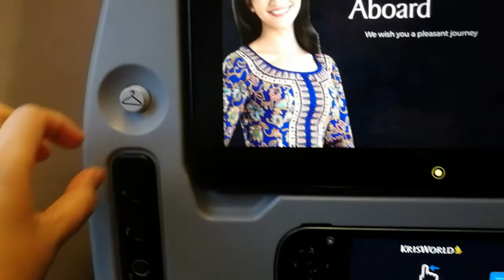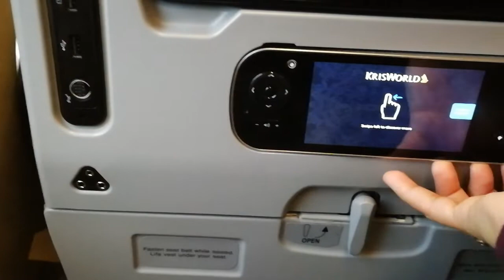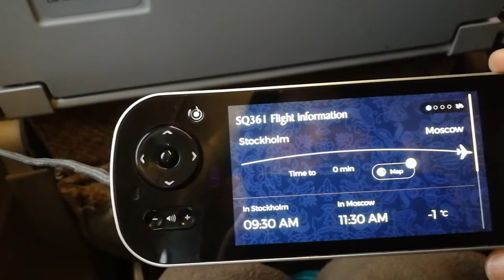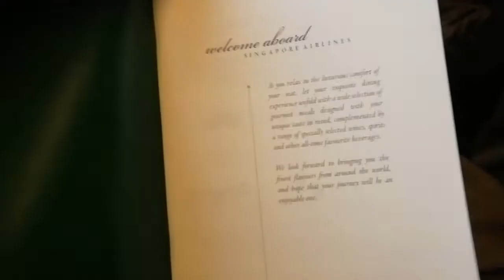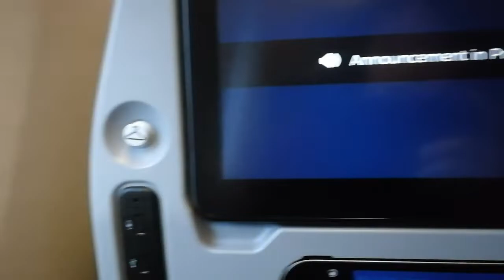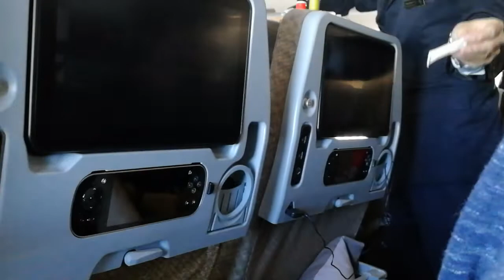Trip from Sweden to Russia Airport/Singapore Airlines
This video is about our travel from Köping, Sweden to Moscow, Russia Airport. I took a video of the amenities of the airline. We had a great service from the crew and the flight is great in spite of slippery landing in Russia.

Fireflies - Nana Kwabena
Loud in the Cloud-Nana Kwabena